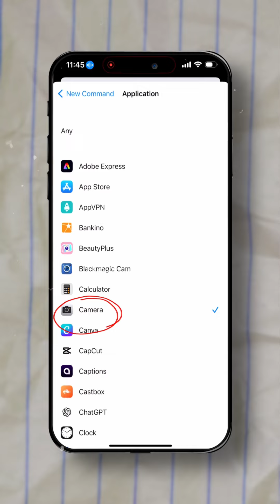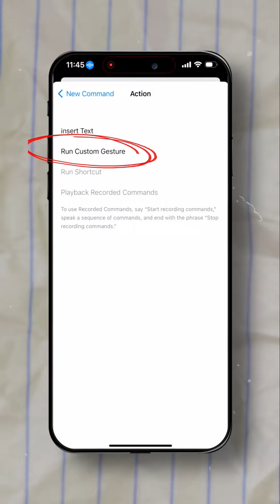به گوشیت بگو ازت عکس بگیره 😉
این روش رو اگر رفتید جایی و کسی رو نداشتید ازتون عکس بگیره امتحان کنید ،بسیار راحت و جذابه
ترفند عکاسی با گوشی آیفون و عکاسی بدونن دست

 ترفند ها و تکنیک ها و آموزش های بیشتر ما در اینستاگرام و تیک تاک هست
مرسی همراه ما هستید
سوالی دارید حتما برامون بنویسید
دوستتون دارم زیاد
پیج اینستاگرام پگاه 👇

و ما یه کانال یوتیوب دیگه ام داریم درباره تغذیه و آشپزی و سفر ،اونجا هم خوشحال میشیم همراه ما باشید 💙👇

مرسی که همراه ما هستید و مرسی از لایک و کامنت شما